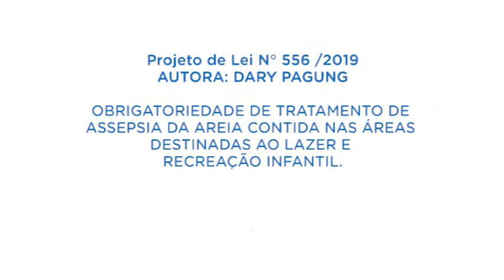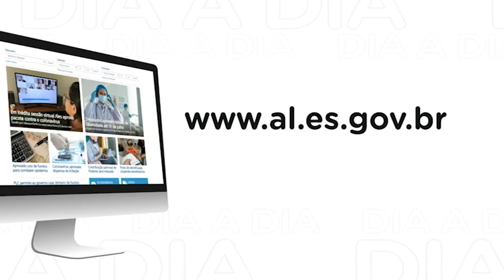Comissão de Saúde - 25/08/2020